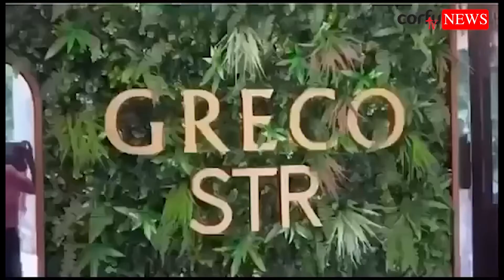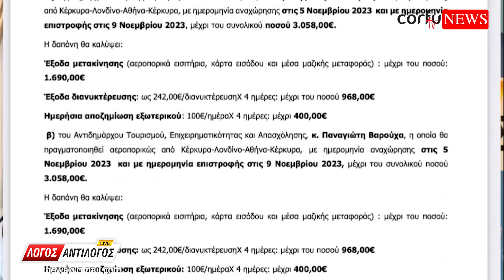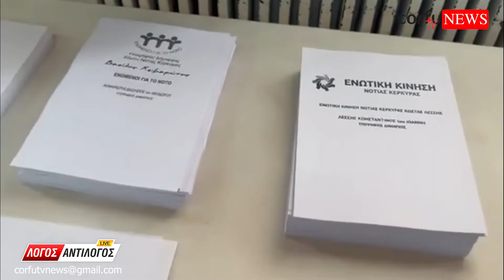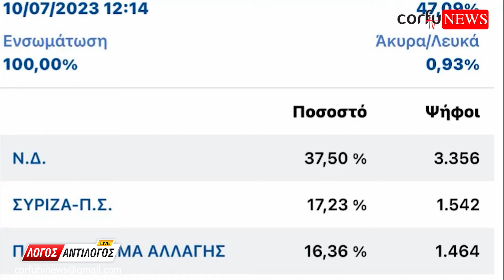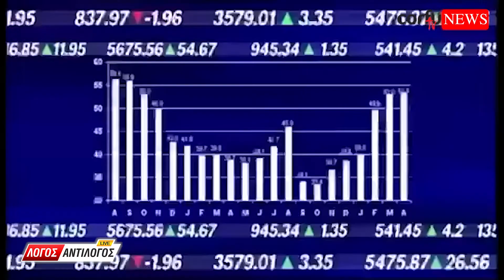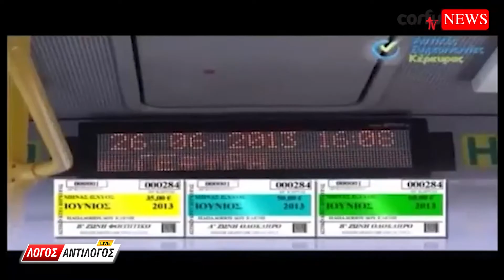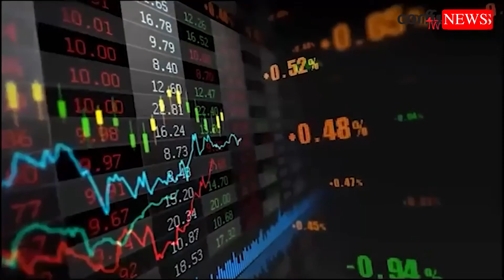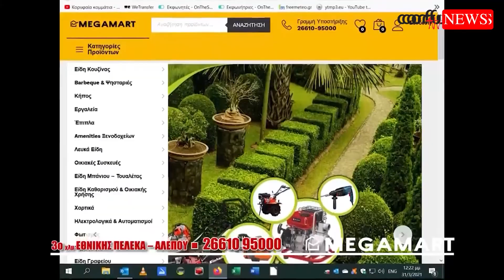ΛΟΓΟΣ ΑΝΤΙΛΟΓΟΣ 22/10/2023